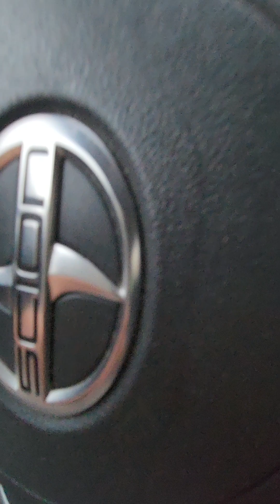Foggy Morning. Turn on Lights. Driving ASMR. 🚗